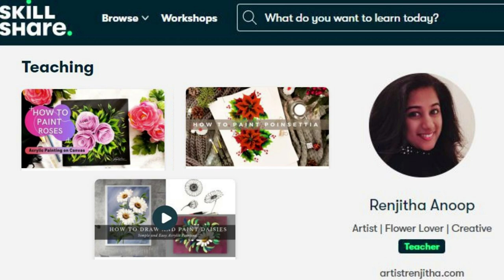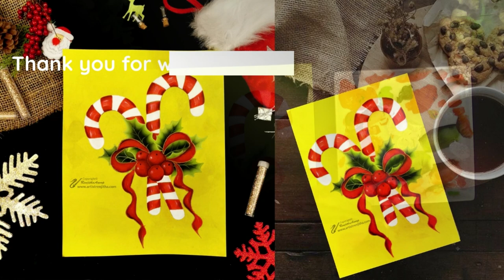Christmas Candy cane painting Acrylics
🌟🌟 🎅 How to paint Christmas Candy cane Berries Ribbons Holly Leaves 🎅🎅

In this painting tutorial, I show YOU how to paint Christmas candy, how to paint holly leaves, how to paint berries, How to paint ribbons with simple easy acrylic painting techniques. I hope you will enjoy watching this painting tutorial. If you like this painting tutorial, please leave your valuable feedbacks. Your comments MEAN A LOT TO ME.

( How to draw and paint daisy flowers)

If you wish to recreate my work, you can download the sketch from my store 👇

~RenjithaAnoop

📍YOU CAN FIND ME ON📍
❌ Copyright INFO:
or @ RenjithaAnoop